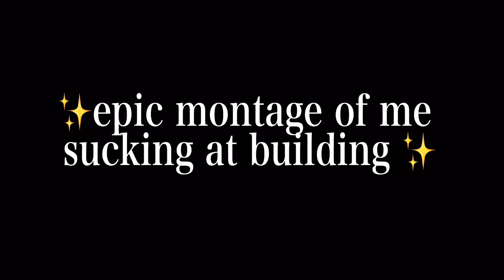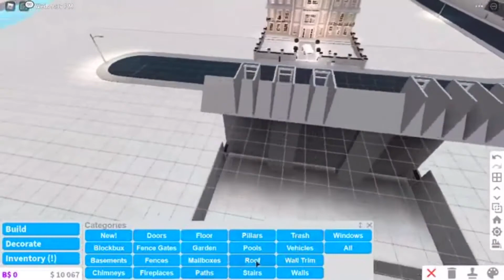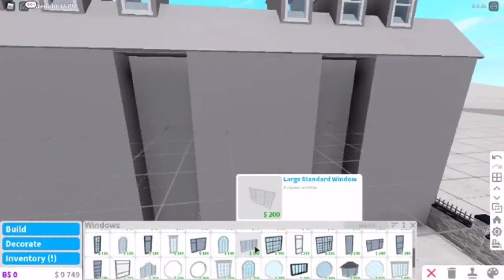Copying peoples house’s in bloxburg! (They didn’t notice) | Angelique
❱ http:˚♡angelique ˚ˑؘ🍥 ·˚

↳˳⸙;; ❝ welcome to my description ! “ ᵕ̈ ೫˚∗:
- have a cookie 🍪 ┊͙

✎ ☕️ . . ⇢ ˗ˏˋ today was my an attempt at a funny video of me copying people’s houses on Roblox Bloxburg! ˎˊ˗ ꒰ 🥀 ꒱

ㅤ₍₍...️₎₎ ꒰ ❛ songs used today; eye of the tiger❜ ꒱

☁️ . . . ⇢ ˗ˏˋ social medias (follow me n stuff)  ࿐ྂ

0:00 Intro

0:52 First House

2:44 Second House

5:11 Outro